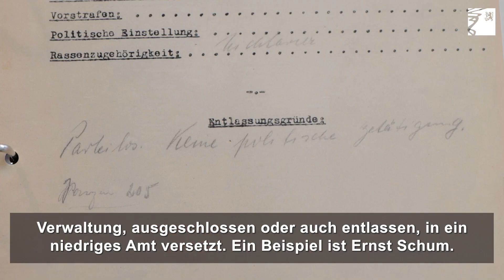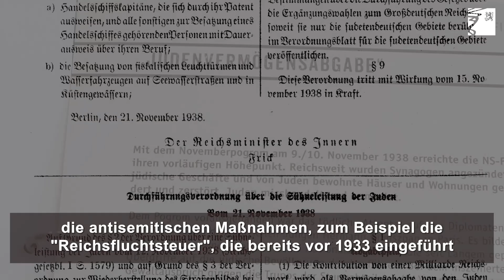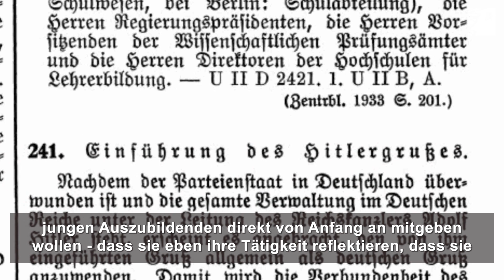Lehren aus der NS-Zeit - Neue Lernmaterialien für Auszubildende vorgestellt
Seit vielen Jahren besuchen die neuen Auszubildenden der Stadtverwaltung Düsseldorf in ihren Einführungswochen die Mahn- und Gedenkstätte, um dort zu den Themen Verwaltung in Diktaturen und Demokratie, Rechtsstaatlichkeit und demokratische Verantwortung zu lernen. Jetzt hat die Mahn- und Gedenkstätte didaktische Materialien erarbeitet, die verschiedene Perspektiven auf das Verwaltungshandeln während der NS-Zeit ermöglichen.
Die Materialien dienen zur Begleitung eines Workshops mit dem Titel "Verwaltung im Nationalsozialismus“. Dieser soll die Teilnehmenden für das Thema sensibilisieren und die Rolle sowie den Einfluss des Verwaltungswesens bei der Verfolgung und Diskriminierung von Menschen in der NS-Diktatur vermitteln. Ferner bietet das Bildungsmaterial zahlreiche Anknüpfungsmöglichkeiten für Diskussionen zu gegenwärtigen Themen.